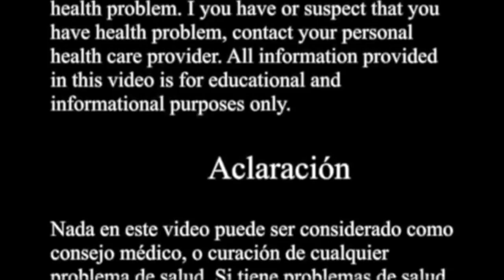Cascara de platano como fertilizante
La cáscara de plátano es un excelente fertilizante pero no aporta no solamente potasio, sino tambien nitrogeno, fosforo, sílice, azufre, zinc, boro,cobre y magnesio, muchos elementos esenciales para las plantas crezcan bien.

Categoría: Formación